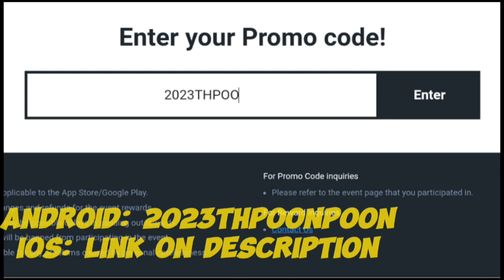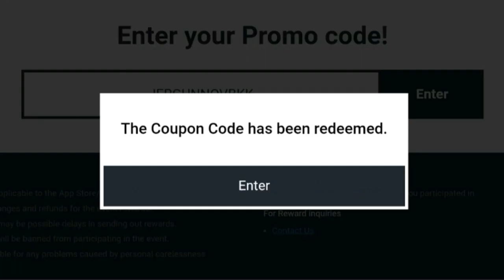NEW CODE!! | Summoners War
CLAIM IT! BEFORE EXPIRED.